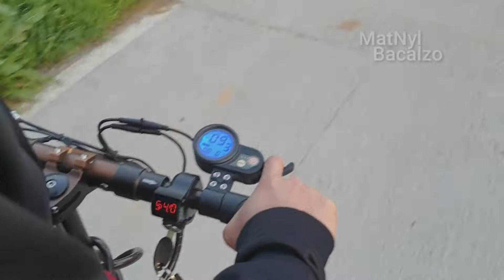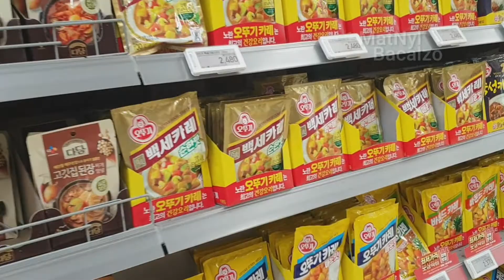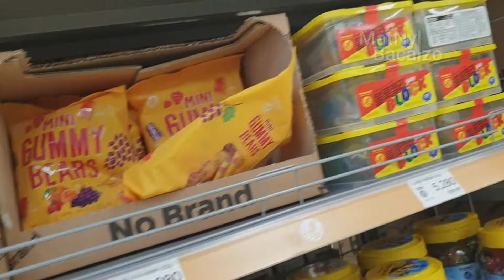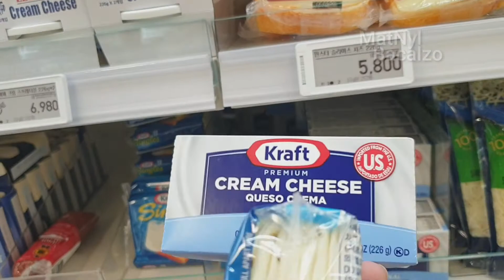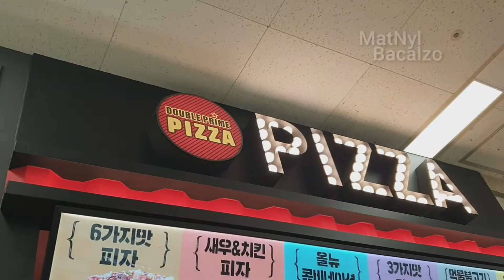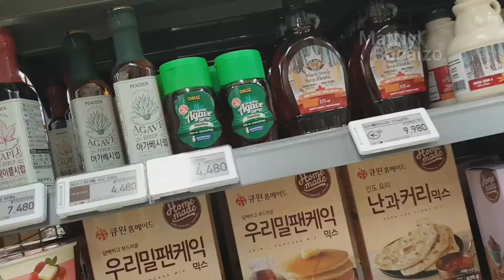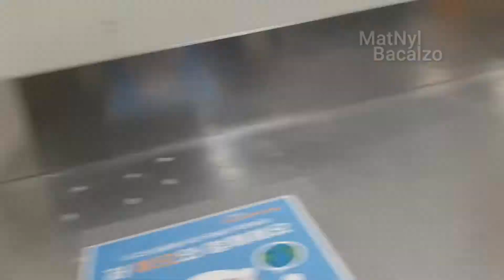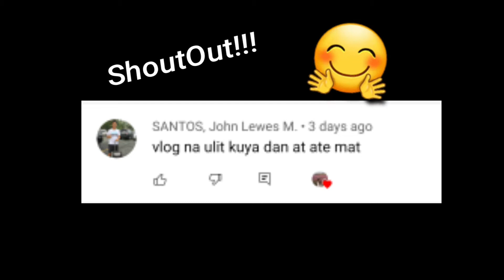EMART | KOREAN SUPERMARKET | Korean Grocery Area Tour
Ang EMART ay isa sa pinakamalaking Supermarket dito sa Korea. Dito pwede naming gamitin ang korean gift Check na natanggap namin mula sa company namin na may halagang 50,000won o 20,000 pesos sa pera natin sa ponas... Tignan natin kung gaano karami ang mabibili grocery sa halaga na itondito sa bansang Korea.

Facebook Page Account: Matnyl Bacalzo

Click the 🔔 icon to get new video updates.